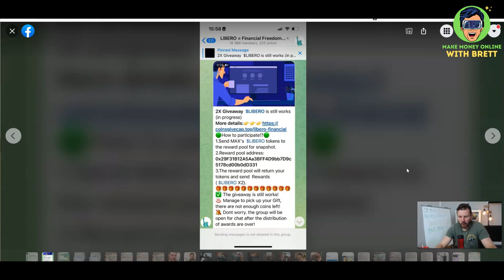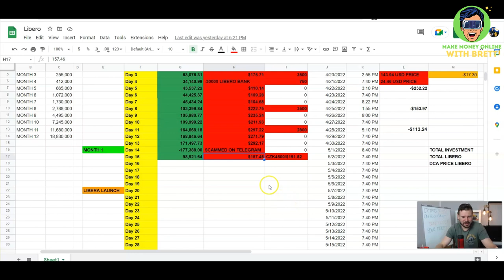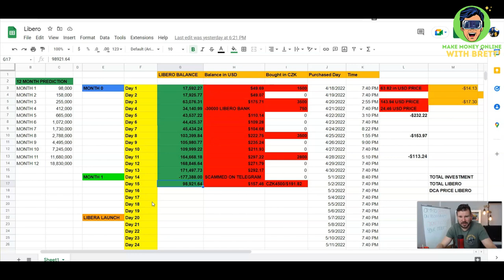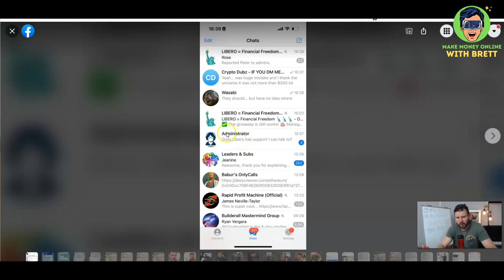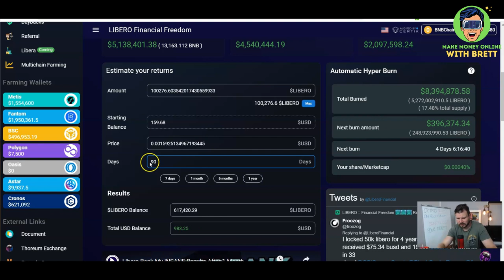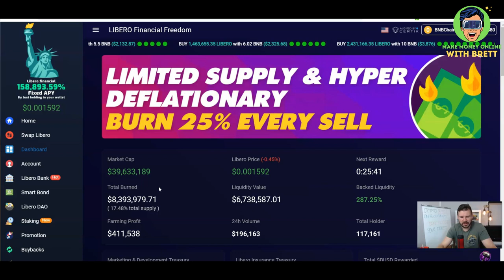Crypto Scams On Telegram - How I Got Crypto Scammed on Telegram and LOST $500 in 3 Minutes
Crypto Scams On Telegram - How I Got Crypto Scammed on Telegram and LOST $500 in 3 Minutes, yes these scammers are really fast!

If you do not want to lose your money in cryptocurrencies, make sure you pay attention to this video and watch it till the end. I will reveal to you how these Telegram scams work from my own experience... and I am not easily fooled, so I thought...lol!

**Here is my #1 recommendation to make money online for COMPLETE Beginners**

👇 FREE REPORT: How Did I Make $7K in 28 Days Flipping Cheap NFTs: 👇

*** Here Is How To Make Your First $1K+ Paychecks Online***

***WHERE I BUY MY CRYPTOCURRENCY FOR CRYPTO TRADING?***

I hope that this video about crypto scams on Telegram will help you to stay safe from crypto scams that can steal money from you if you are not careful enough. I lowered my shield one time and it cost me $500... the reason why I am making this crypto scams videos is to make sure you wont make the same mistakes I did. And trust me, you can lose way more than just $500 bucks!

If you want to watch some of my other videos showing you some cool tips on how to make money online either by flipping nfts, trading cryptocurrencies or doing affiliate marketing here are some to really watch now:

How To Make Money With Crypto For Beginners in 2022 - How To Turn $500 to $450K In ONE YEAR

NFT How To Get Started - Do These 3 Steps To Make Money with NFTs in 2022 (WORKS NOW!)

How To Buy And Sell NFTs For Profit - Turn $54 to $816 In 4 Days [NFT Tutorial For Beginners]

(How I Made $22,000+ in ONE MONTH) - Making Money With NFTs Step-by-step In 2022 For Beginners

After you are done watching this video about crypto scams on Telegram, you should check out my two FREE REPORTS that will help you to make money online:

This video will show you how Telegram scammers got me and how I lost my $500 in Libero coins in less than 3 minutes...if you want to keep your money, make sure you do not do what I did!